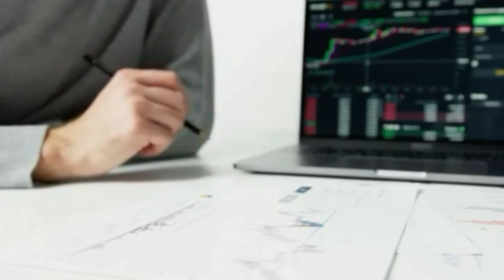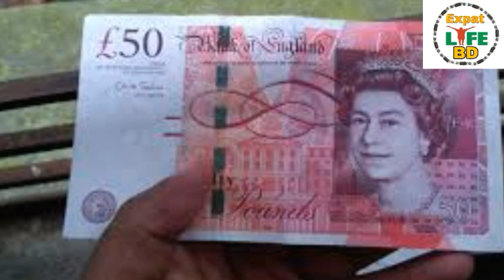Uk / লন্ডনের ১ পাউন্ড সমান বাংলাদেশের কত টাকা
Uk / লন্ডনের ১ পাউন্ড সমান বাংলাদেশের কত টাকা? London to taka..? uk pound rate today..?qq